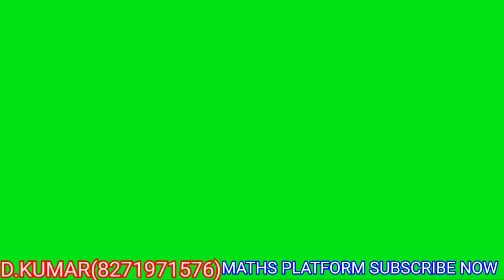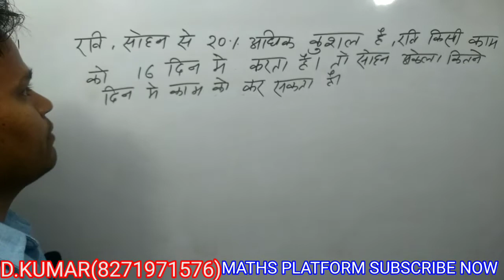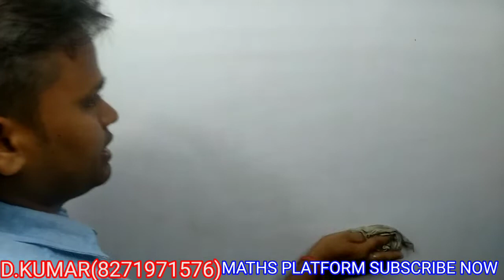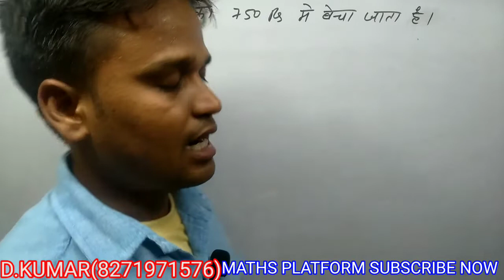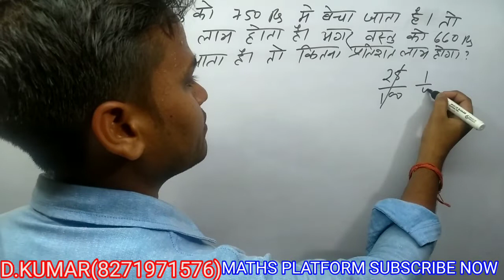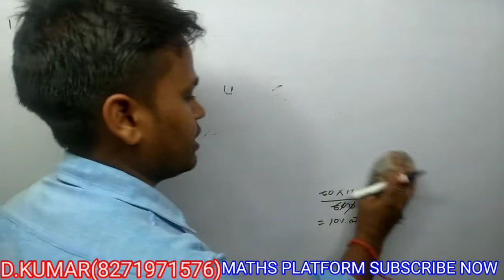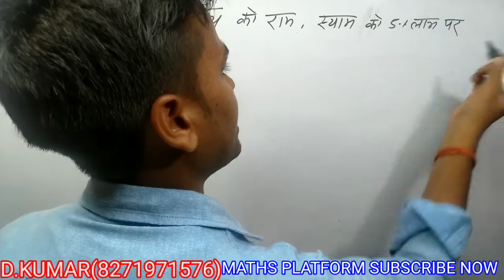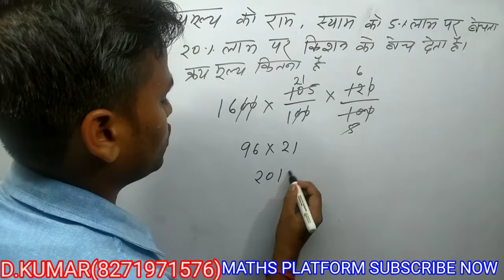NTPC || SSC –GD || GROUP– D || BANKING MATHS ||BY: D.KUMAR sir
NTPC || SSC –GD || GROUP– D || BANKING  MATHS ||BY: D.KUMAR

SSC – GD के लिए महत्वपूर्ण प्रश्न।
GROUP D SPECIAL MATHS
SSC के लिए महत्वपूर्ण प्रश्न।
PREVIOUS YEAR QUESTIONS FOR ALL COMPITITION EXAM.
NTPC में पूछे गए सवालों का सही ANSWAR।
पुलिस एग्जाम के लिए महत्वपूर्ण प्रश्न।

हेलो दोस्तों !
आप सभी का स्वागत है हमारे यूट्यूब चैनल maths platform,मैथ्स प्लेटफार्म में सभी तरह के एग्जाम की तैयारी कराई जाती है।
आप हमारे चैनल पर daily बने रहे। ताकि आप की तैयारी एक अच्छी तरह से हो सके।
धन्यवाद दोस्तो।🙏🔥